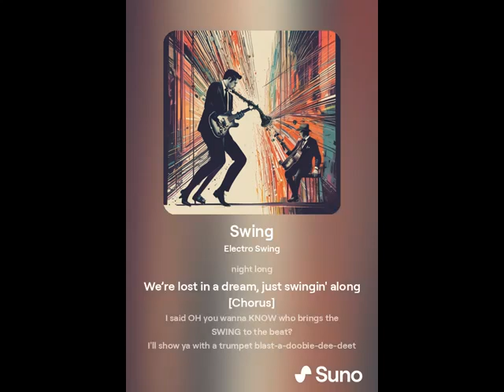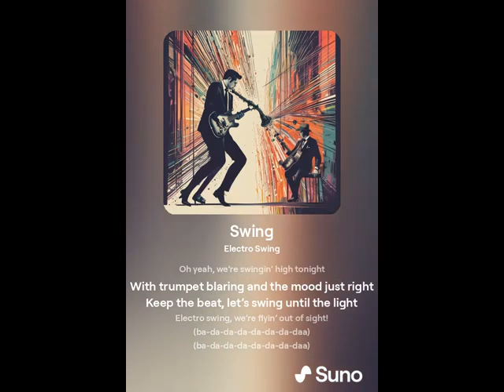Песни, музыка нейросеть Трек № 740